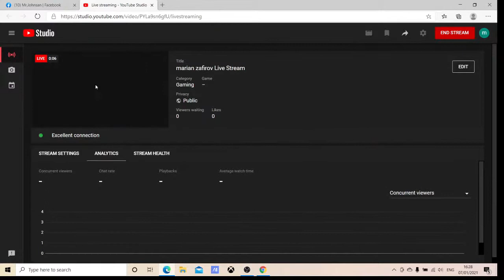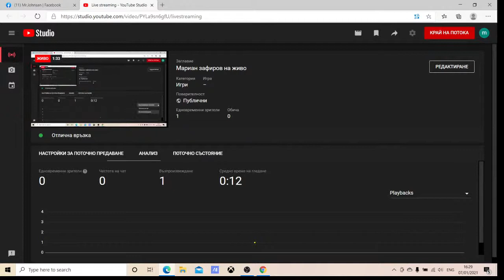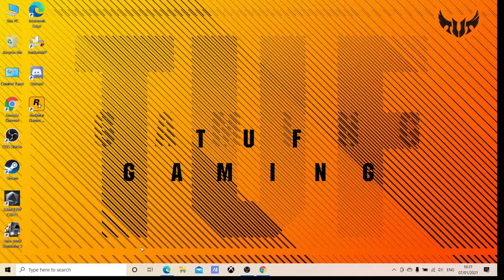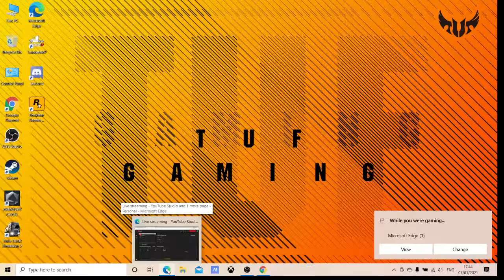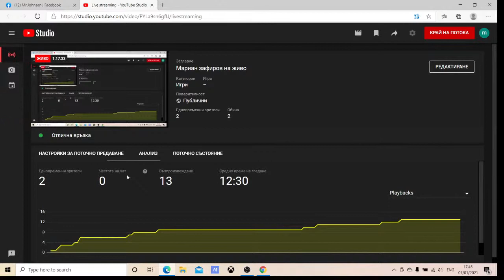marian zafirov Live Stream